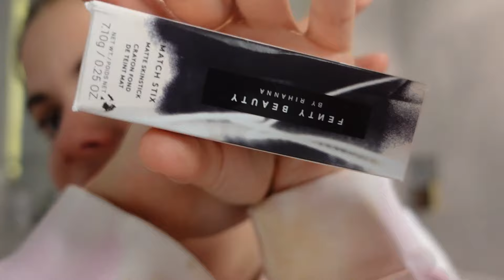GRWM I PROVANDO Fenty Beauty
Probando Fenty Beauty